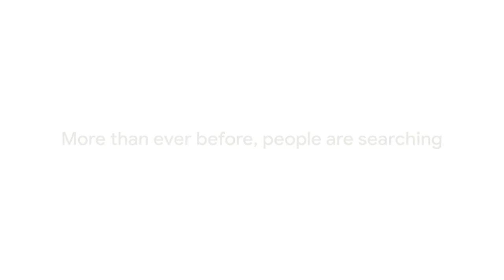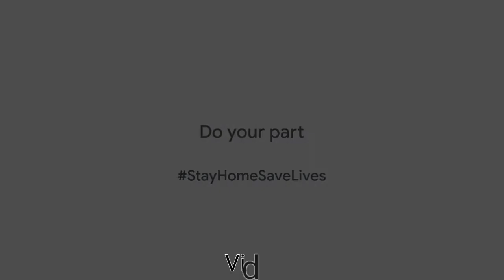लाकडाउन मे सेवा कर रहे डाक्टर, स्वास्थ्यकर्मियों को समर्पित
Video source
लाकडाउन मे सेवा कर रहे डाक्टर, स्वास्थ्यकर्मियों,और अन्य वो योद्धा जो इस घड़ी में देश के सेवा कर रहे उनको  समर्पित
At this period of corona outbreak, we're blessed to have such healthcare workers community,police,bank staff and sweepers. We should applause their work and boast upon their dare. It's not a favor we'll do but it's our righteous duty .